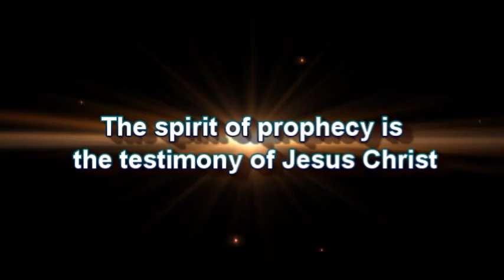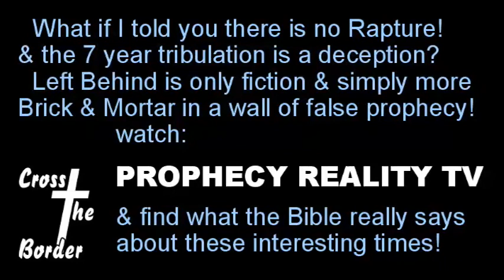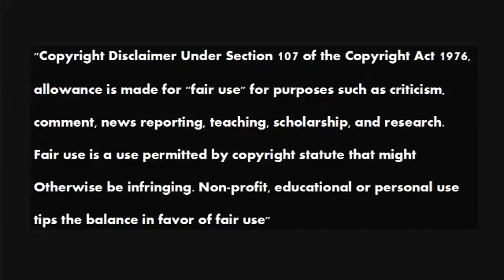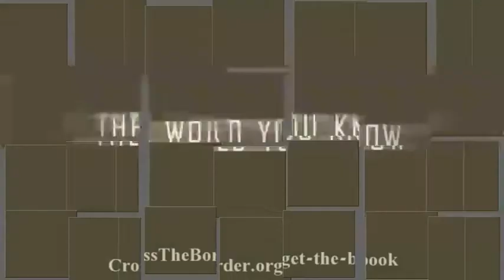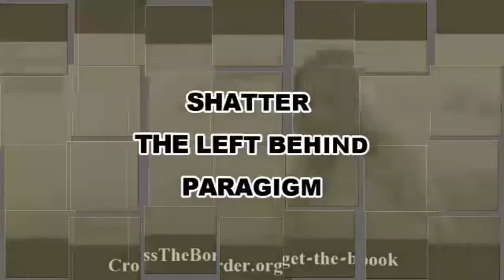Greg Anthonys Journal 20161118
Greg talks about how he plans to get Tony Alamo pardoned by sending a  request to The Office of the Pardon Attorney, under President Trump, who assists the President in the exercise of executive clemency. Under the Constitution, the President's clemency power extends only to federal criminal offenses. ... The Pardon Attorney prepares the Department's recommendation to the President for final disposition of each application.